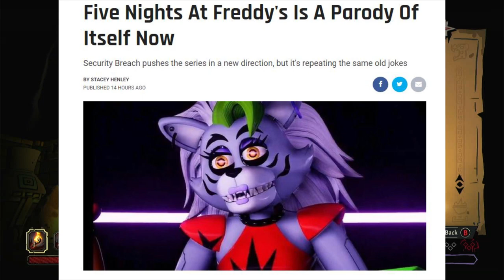TheGamer Posts A Trashy Article On FNAF Security Breach And Scott Cawthon